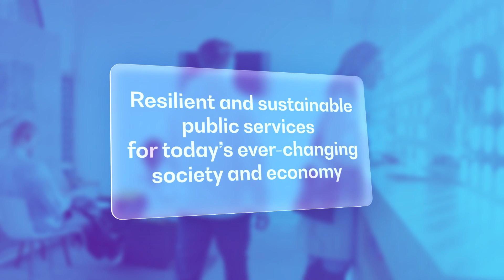Resilient and sustainable public services for today’s ever-changing society and economy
Every day BearingPoint’s Government and Public Sector teams go to work with a very clear purpose: to deliver improved experiences, better outcomes and tangible value for all the core stakeholder groups in the public services ecosystem.

Our teams bring extensive industry, domain and technical know-how and practical experience across all the different sectoral areas in which public services are delivered to citizens and businesses in society and the economy.